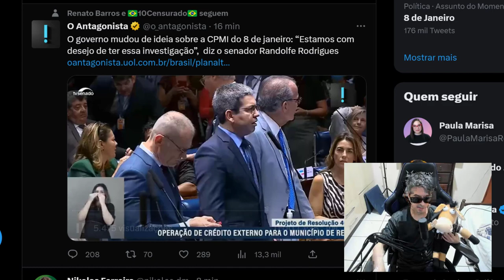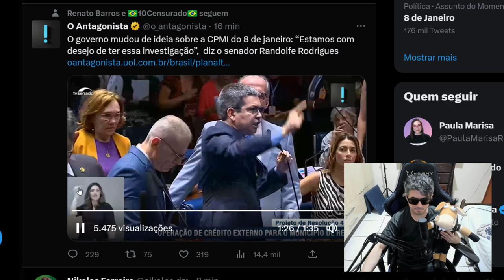RANDOLFE RODRIGUEZ SAI EM DEFESA DA CPMI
Líder do governo Lula defende CPMI